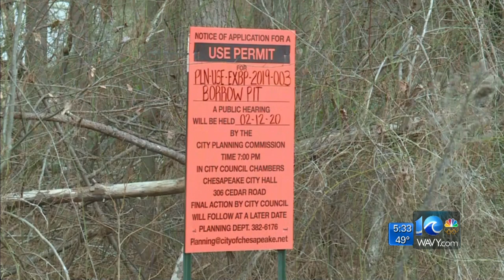Ches borrow pit: Aesia